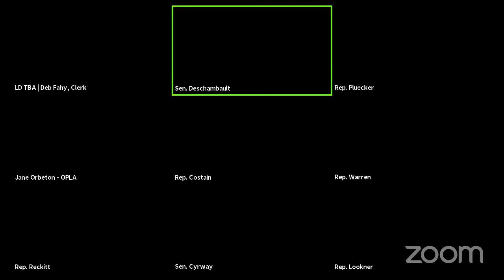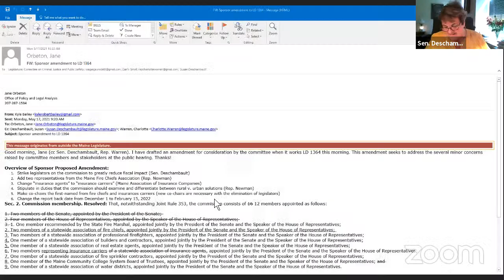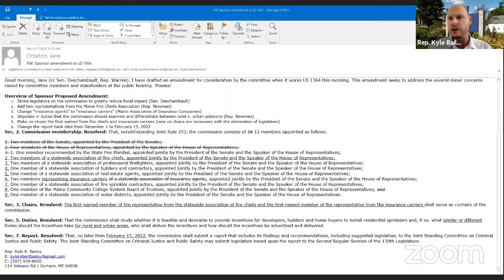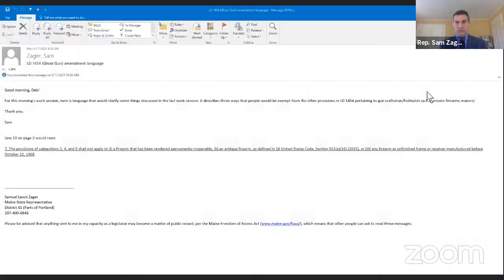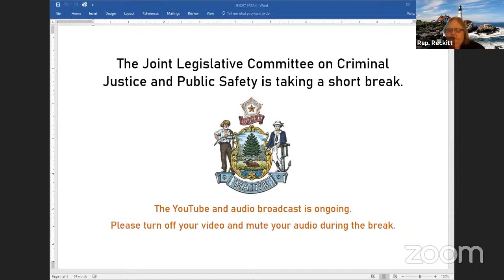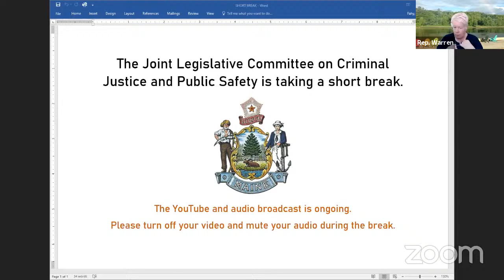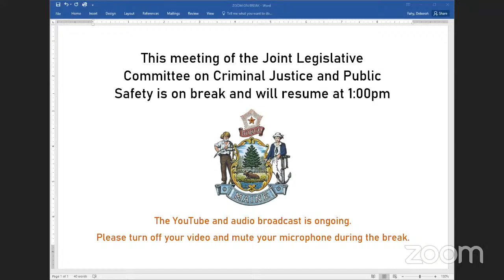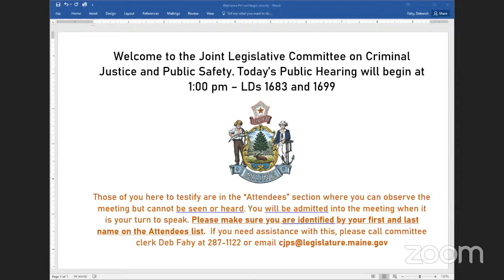CJPS 5/17/2021 Work Sessions and Public Hearings